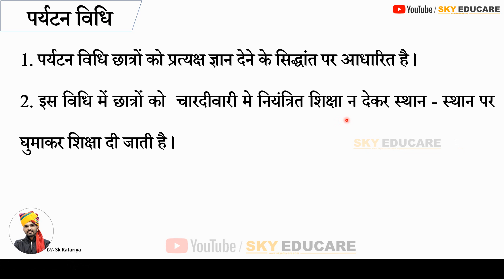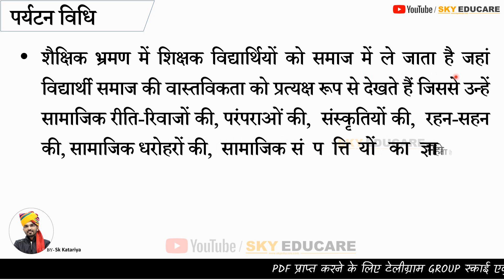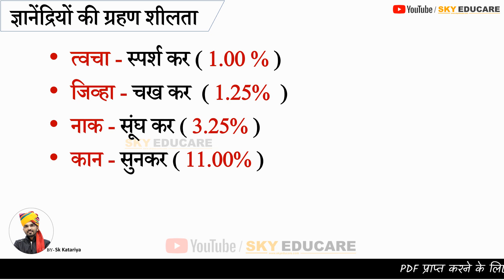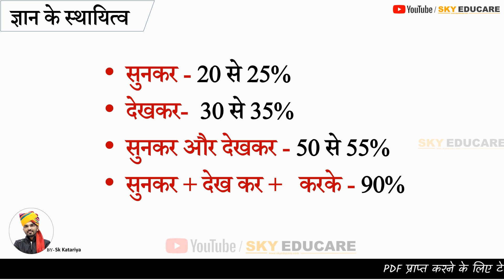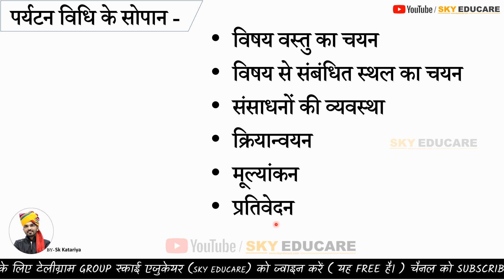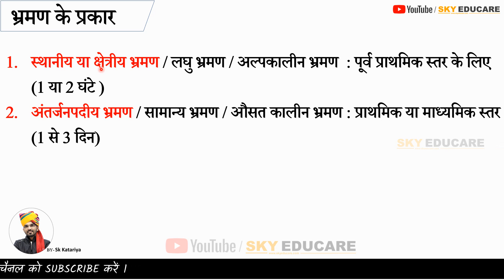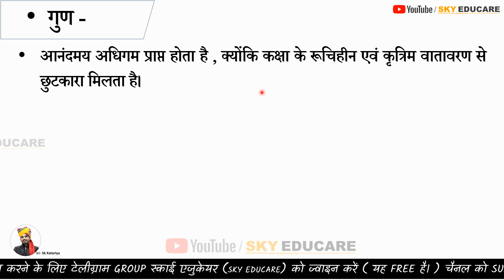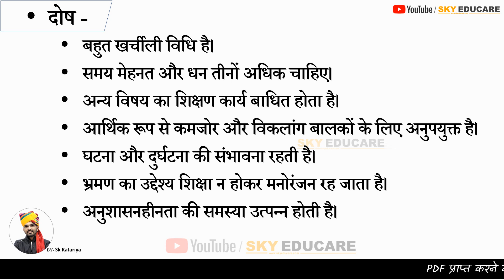शिक्षण विधियाँ, Teaching Methods, Shikshan Vidhiyan, टीचिंग मेथड्स, sst, सामाजिक, reet, रीट, mptet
Thanks Regards ..